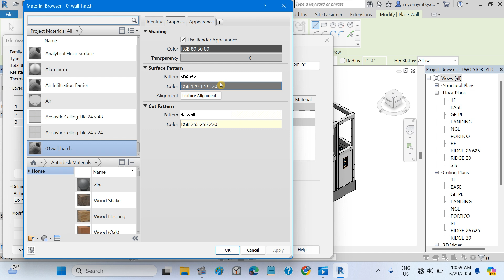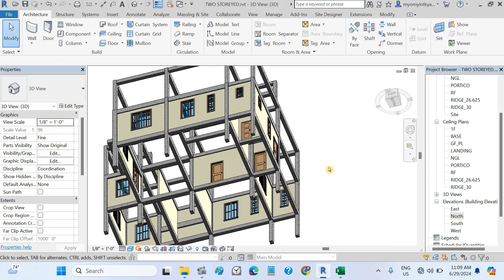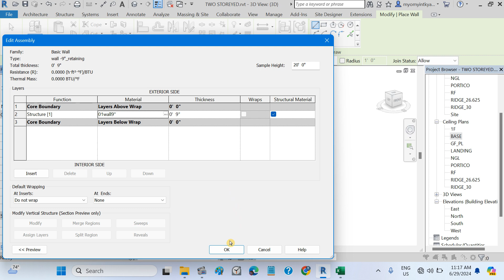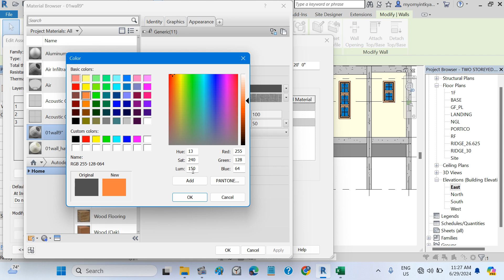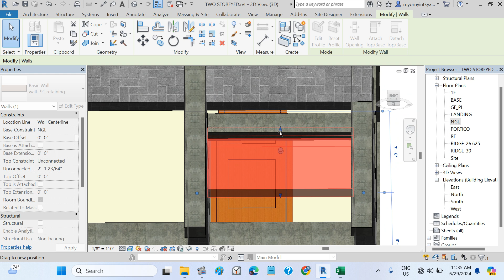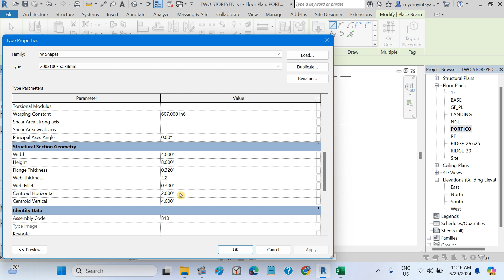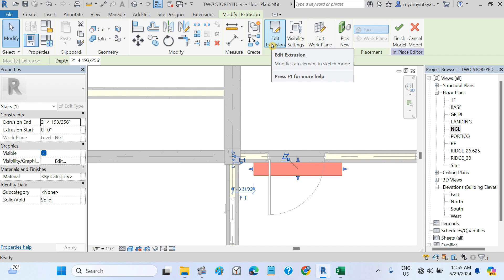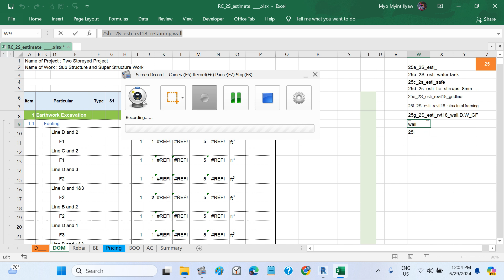25h _Two Storeyed (estimate)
Reference online class  - ဆရာ ဦးစိုးနိုင် etabs9.5_             5/2018
                                          - အစ်မ ကြည်သာဆွေ estimate_    5/2022
                                          - Sir Chan Myae Soe  5/2020
                                          - Sir Tin KO Ko  5/2021
                                          - Online pdf Library_Sir Wai Min, Sir Nay Myo Aung,
                                            ဆရာမ သိမ့်, Sir Hein Htet Aung  4/2020
                                          - TLCC Training center_Sir Thi La  4/2020
                                          - Sir Lin Htin  12/2022
                                          - T-Brother Engineering Training Center  1/2022